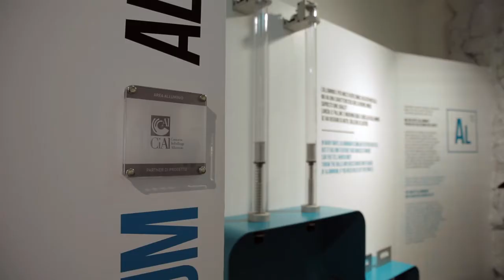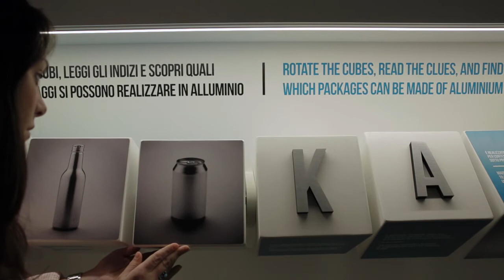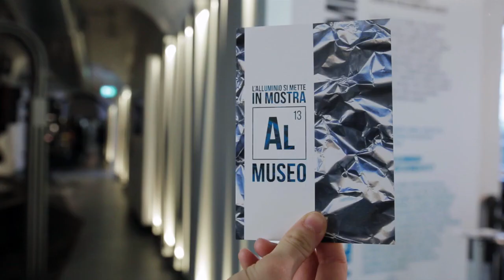ALLUMINIO - exhibition @ Museo Nazionale della Scienza e della Tecnologia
A new permanent interactive exhibition dedicated to a light and infinitely recyclable metal valued in packaging, mechanics, design.

Italian Museum of Science and Technology.